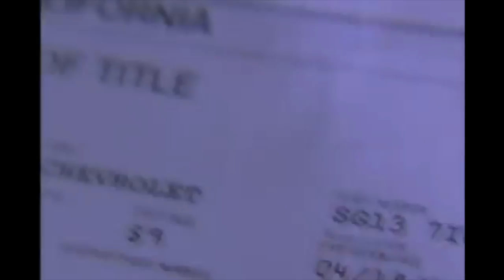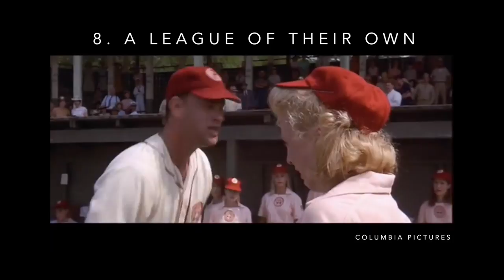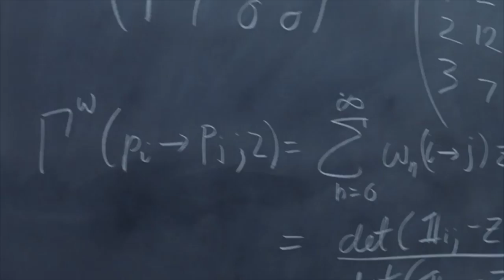10 Must-See Movies 🎬✨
***CORRECTION: The film Internal Affairs (which the Departed is based on) is from HONG KONG, not Japan! I had always just been told it was from Japan and never fact-checked. Sorry!***

let's chat about films! what are some of your favorites?

🎥 production:
↳ sony cyber-shot DSC-RX100 *↳ final cut pro x

👗 OOTD:
↳ top: romeo & juliet couture

💄 FOTD:
↳ shiseido anessa face sunscreen BB
↳ KLAIRS mochi BB cushion pact
↳ neutrogena healthy skin blends natural radiance bronzer
↳ l’oreal true match lumi powder glow illuminator, rose
↳ maybelline lash sensational mascara, brownish black
↳ anastasia beverly hills dipbrow
↳ etude house blend 4 eyes #4